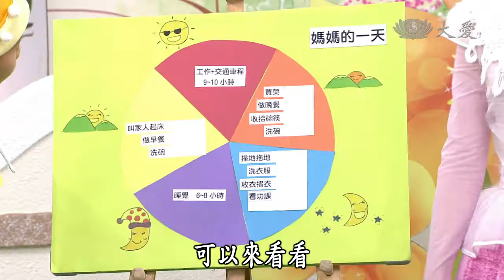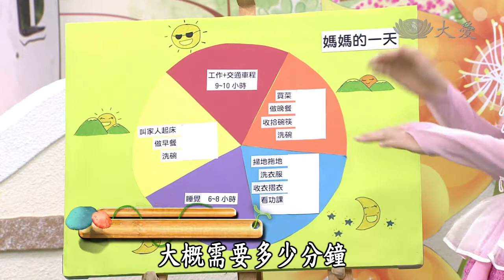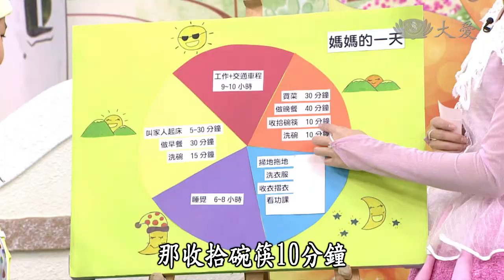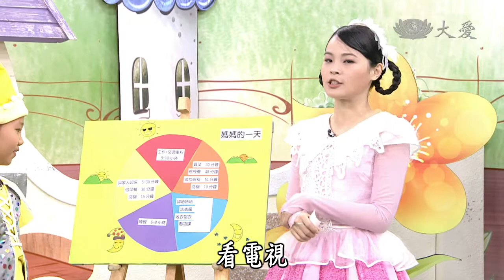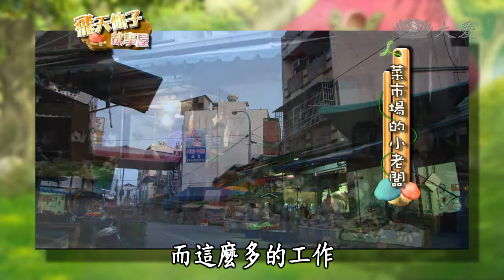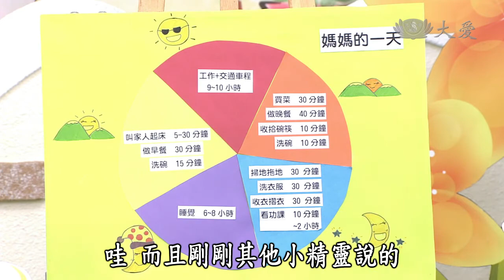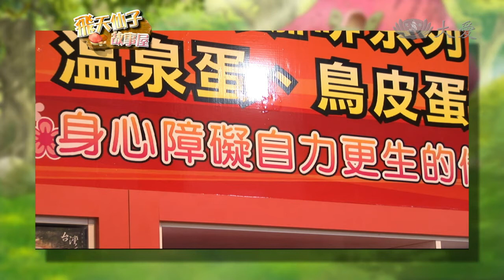【飛天仙子故事屋】20131102 - 媽媽小幫手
飛天仙子教小精靈們幫忙媽媽分擔家事，幫媽媽扛起支持家裡的責任。莊竣凱及陳啟民兩位小朋友的故事。